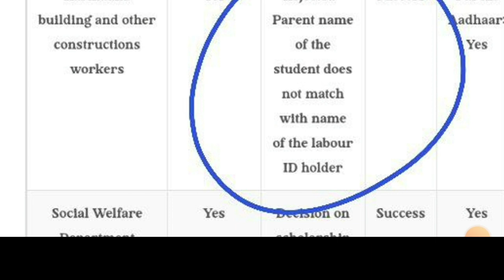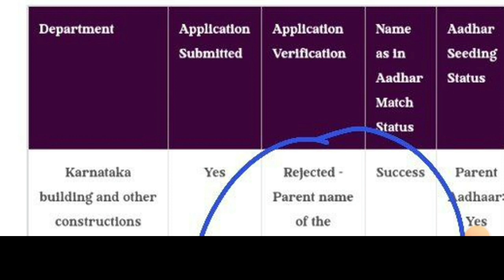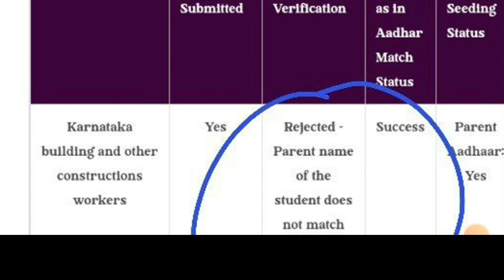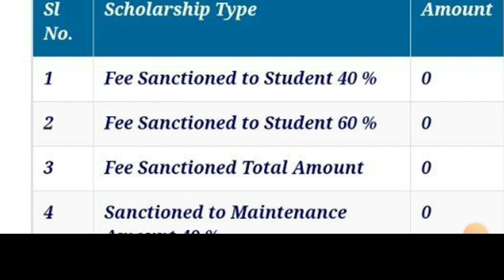SSP SCHOLARSHIP UPDATE|LABOUR CARD AND VIDYANIDHI SCHOLARSHIP BIG UPDATES |students solution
labour department whattsup number
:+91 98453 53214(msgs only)